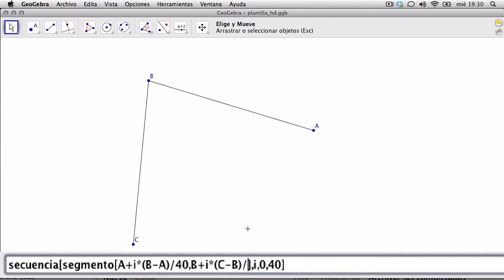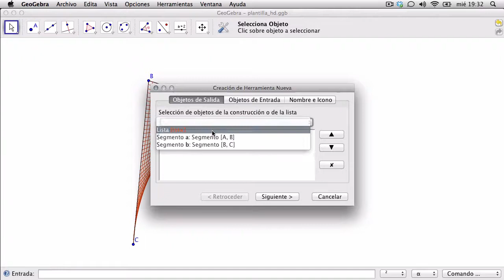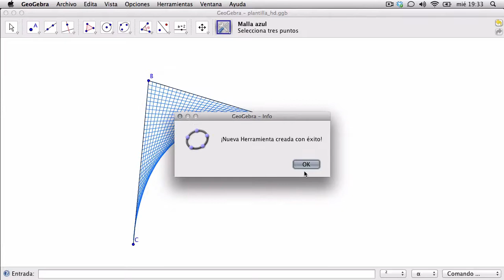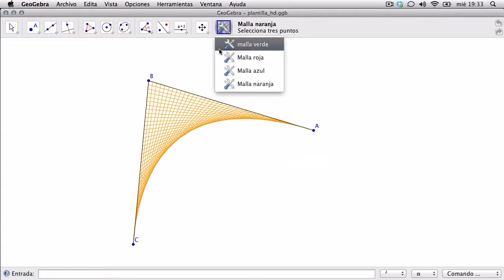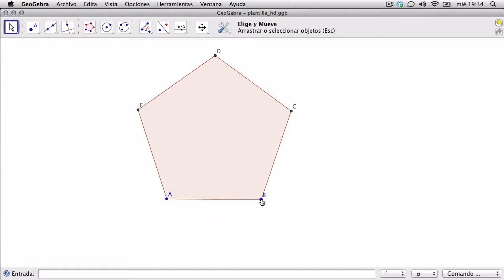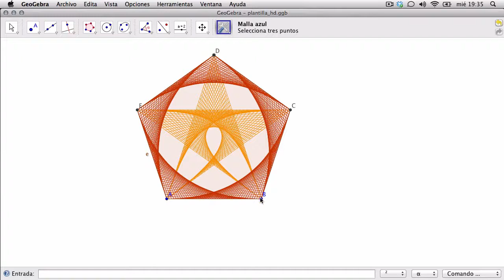Hilogramas en Geogebra. Creación de Macros. Mariano Real